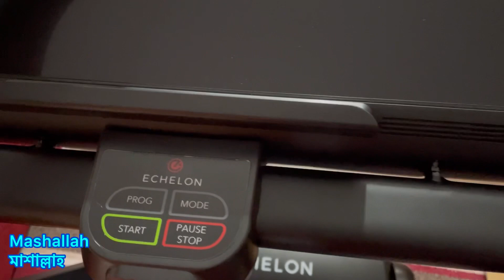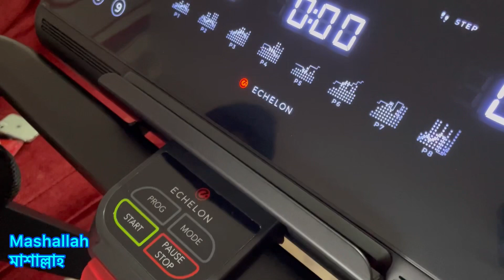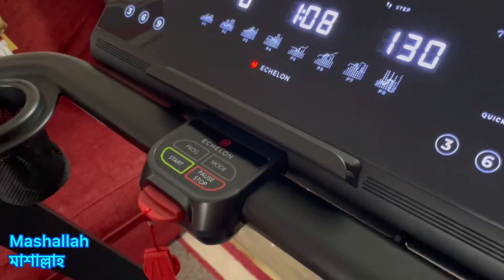দৌড়ানোর মেশিন - Our new running machine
New Echelon running machine.